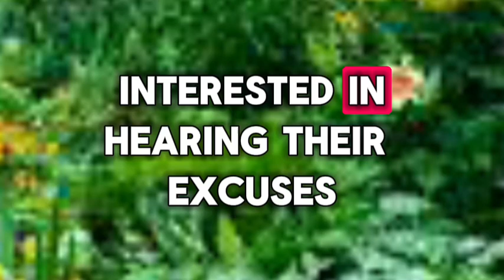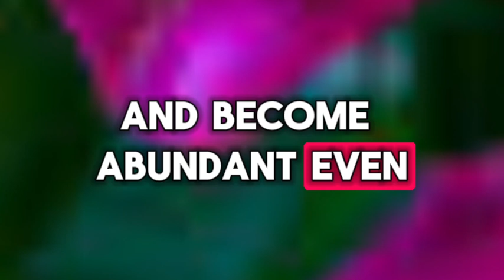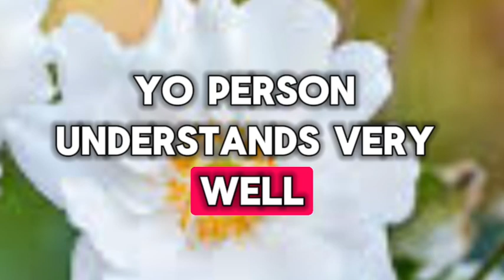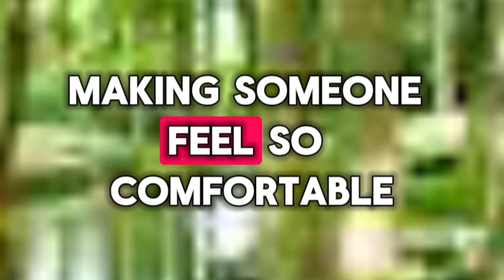😱😰SOMEONE WHO LOVESYOU VERY MUCH WILLSHOW YOU A...💌 Divine Masculine to Divine Feminine